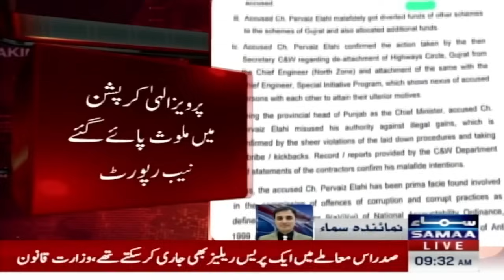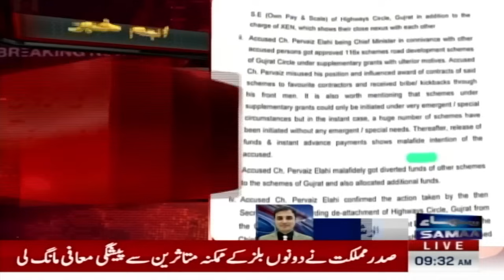Pervaiz Elahi in Trouble | Latest News From NAB | Breaking News | SAMAA TV